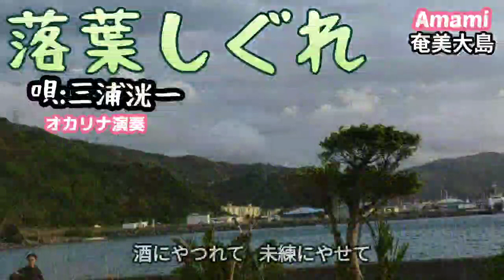落葉しぐれ·三浦洸一·歌詞付·657曲目·オカリナハイビスOcarina Hibi’s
ご視聴有難うございますm(_ _)m  オカリナ練習を日々の楽しみにしています😀🎵🌺
作詞:吉川静夫  作曲:吉田 正
唄:三浦洸一
1953年❨昭和28年❩リリース
バック演奏は「飛騨葵」樣を使わせて頂きましたm(_ _)m
オカリナはAC❨アルトC❩を使用しました。

この曲は何となく聞いたことがありました。多分両親が歌ってたような気がして。  歌詞は知りませんでしたが心に沁みて好きな曲になりました🎵